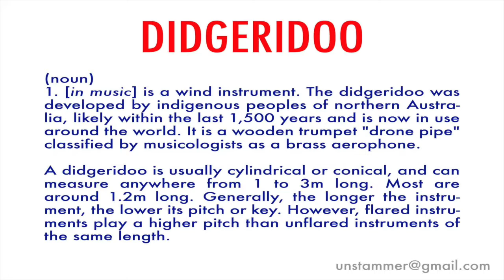How to Pronounce Didgeridoo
What is a Didgeridoo? Learn how to pronounce the word 'Didgeridoo' with Unstammer's free pronunciation tutorials.